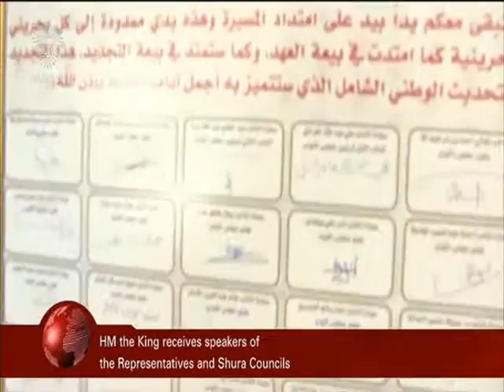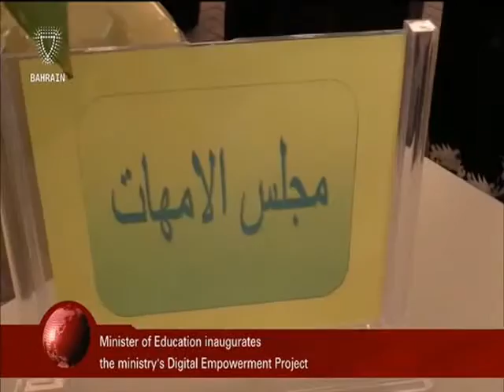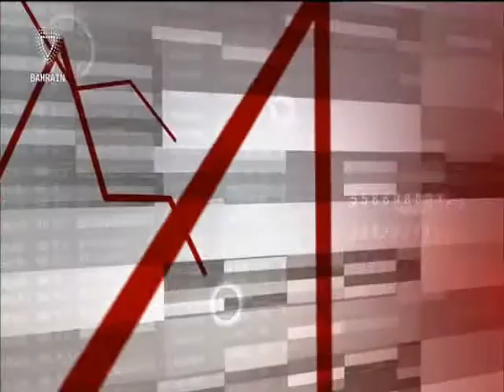البحرين : Bahrain English News Bulletins 16-02-2016